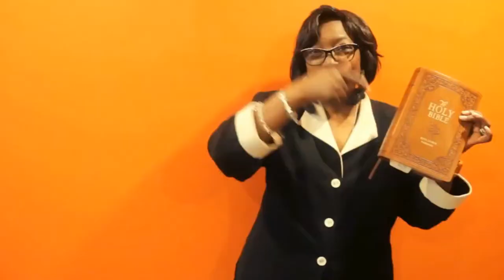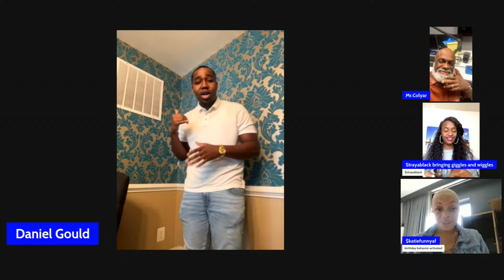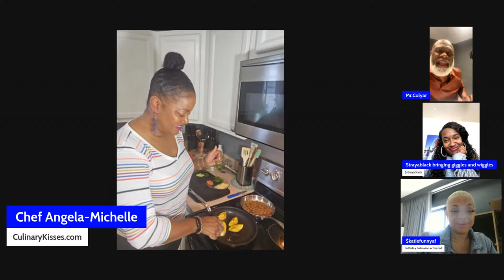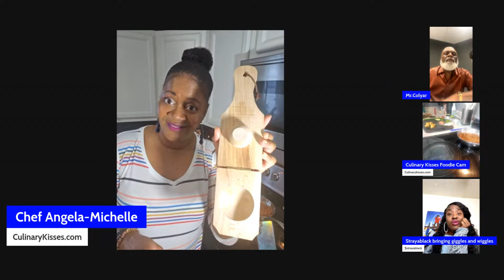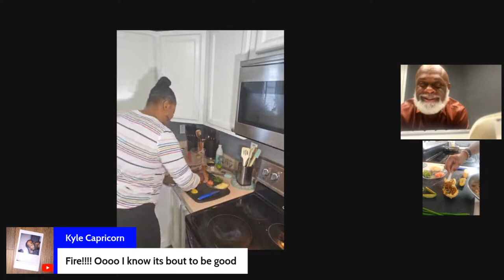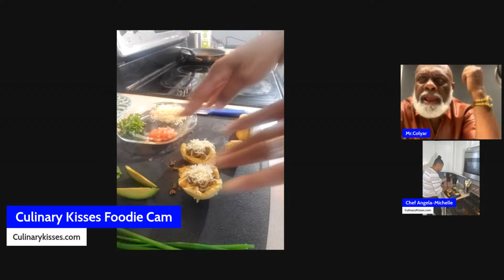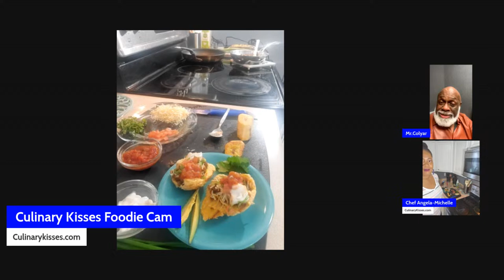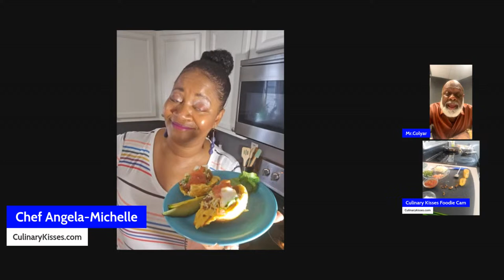The Michael Colyar Morning Show #797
Fun God Love